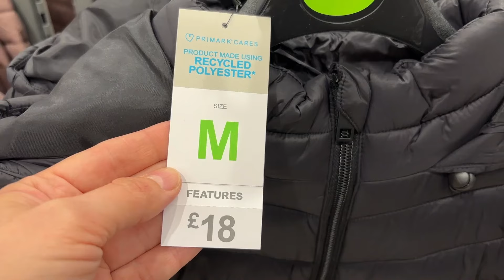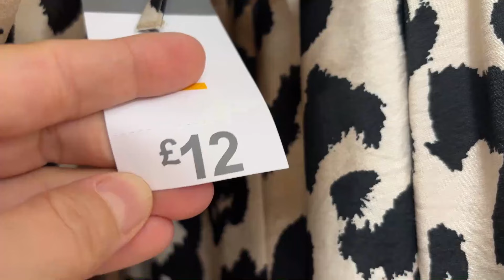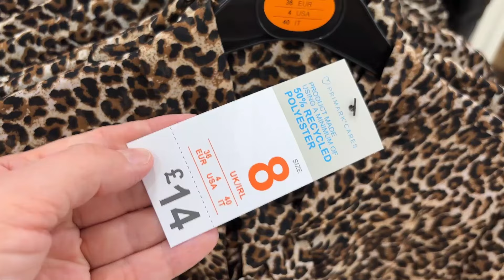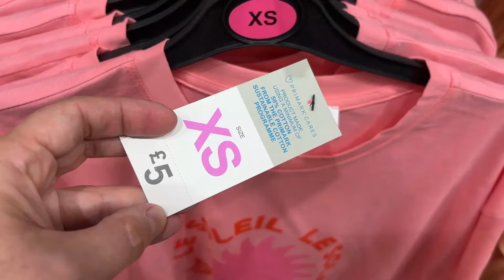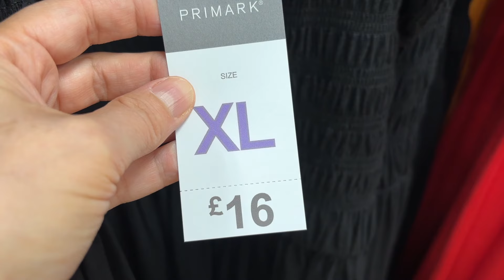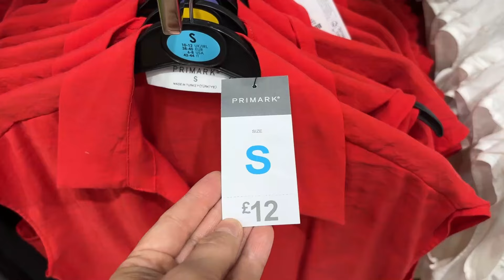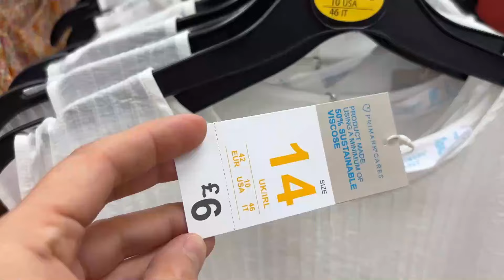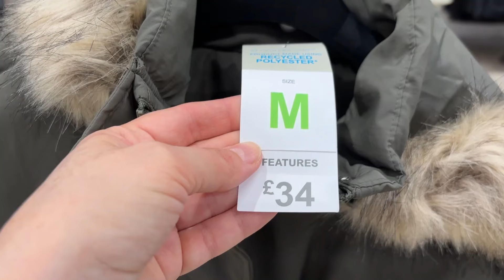PRIMARK WOMEN NEW COLLECTION ^ September , 2024